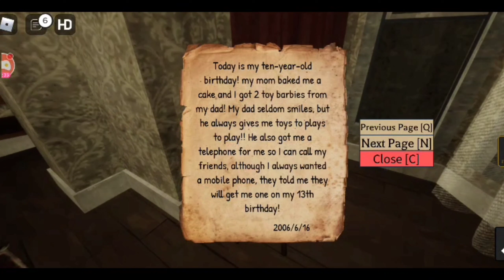Before Truth (HD) | Roblox New Game | Chapter 1 | Full Gameplay/Walkthrough | Tutorial Part 2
This is a newly updated game on Roblox

Storyline:

David Johnson, the dad of the family informed us that his daughter and wife were both found missing when he got home from work. There were however bloodstains on the living room floor and along the hallway on the second floor. The case initially listed as mysterious disappearance and murder.

We are tasked to investigate the case...

collab with @krysie1420